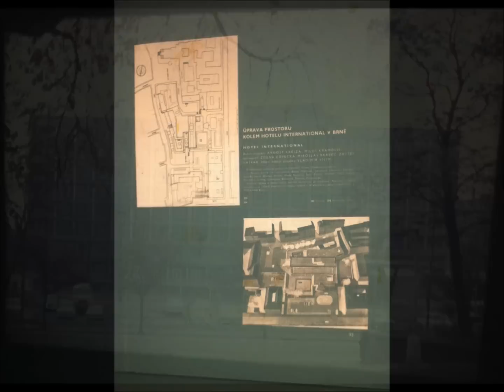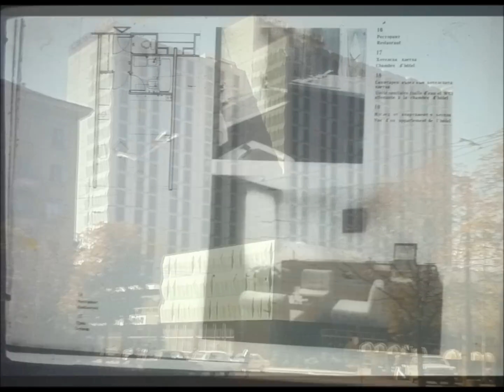prezentare dl.Prof. Radu Tanasoiu February 24, 2011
Hotel Urban - proiect nr 3 anul IV